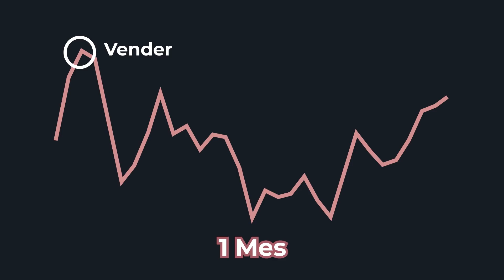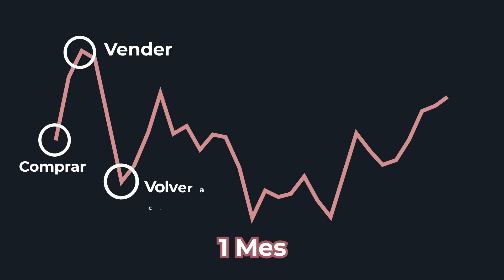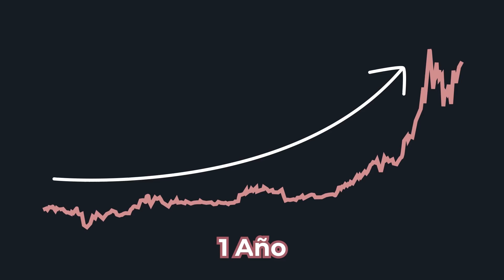¿COMPRE BITCOIN POR ACCIDENTE?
¿COMPRÉ BITCOIN POR ACCIDENTE? HOY LES CUENTO MI EXPERIENCIA CON ESTA CRIPTOMONEDA!

SEAMOS AMIGOS!